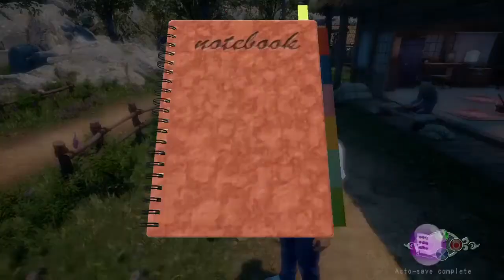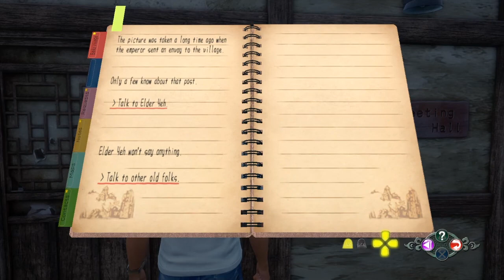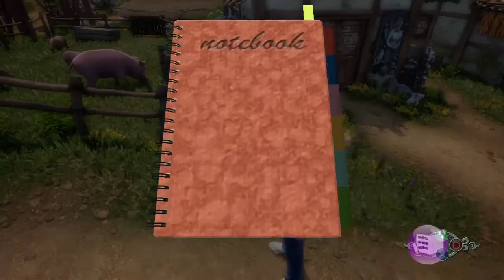Shenume 3 Walkthrough Gameplay (No Commentary) Verdant Bridge - Part 7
Ryo Continues His Journey In ShenumeIII